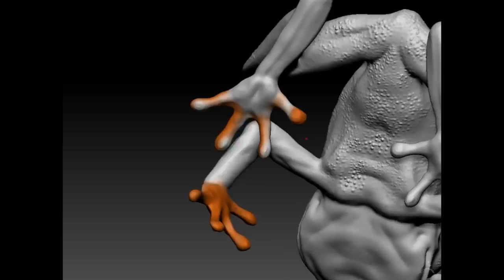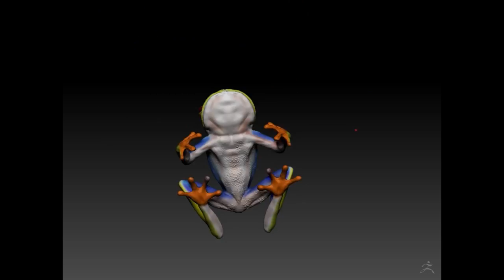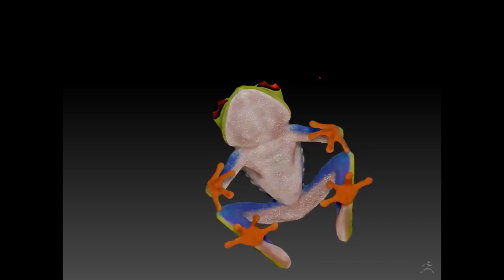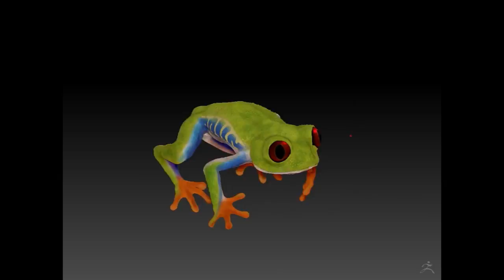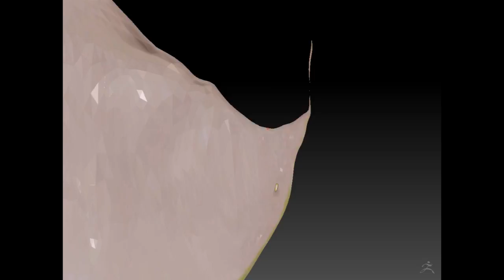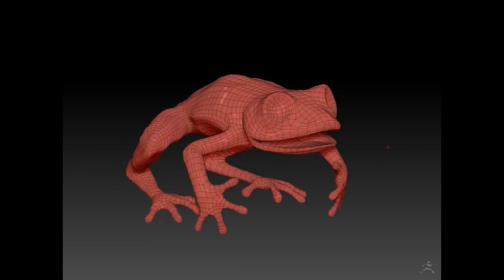Color_Making of the "Red Eye Tree Frog" ZBrush Part02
I saw one of this beautiful photos" red eye tree frog" on the national geographic official facebook page,did't realize that these magnificent creature actually exist(at least in my region).. so immediately thinking of doing  a\ personal project on this.
never utilizing zbrush & keyshot to do something out of my comfort zone(architecture/interior).
 so still a noob in using zbrush on these subject, you can find a lot of time wasting on some of the non essential area..I've been using it as a detailing tools on & off instead a creative tool so guess i old this software a personal project.
the whole project take about 2 days to get the final image(but the video actually takes longer to make~ haha)

Using one of the brush"Splash Brush Set"which i downloaded while back
By "BadKing"

music credit -im using the freeplay music free you tube license
-On The Fringes-Dramatic Soundscapes Volume 3
-Garden lullaby-Dramatic Soundscapes Volume 3
-Kings Lair-World Mix Volume 10

-for the glory-Cinematic Electronic Volume 8
-Cardiff Docks-Dramatic Soundscapes Volume 3
-far & away-World Mix Volume 10

-Amber-Ethereal Movements Volume 2
-Behind the Picket Fence-Dramatic Soundscapes Volume 3
-Catchaca Holiday-Ambient Figures Volume 5